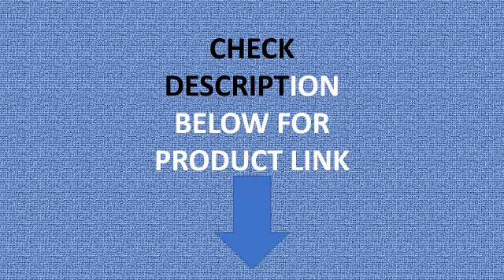5 8 Person Large Tent for Camping Outdoor Dome Tent Automatic Easy Setup Waterproof Sunscreen Family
5-8 Person Large Tent for Camping Outdoor Dome Tent Automatic Easy Setup Waterproof Sunscreen Family Tent Hiking Backpacking

is_customized: No
Model Number: Large Tent
Number of Users: 5/8
Fabric: 201Tpolyester fiber
Structure: One Bedroom
Bottom Waterproof Index: 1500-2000 mm
Season: Four-season Tent
Outside Tent Waterproof Index: 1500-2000 mm
Style: Outdoor
Pole Material: Aluminum
Layers: DOUBLE
Building Type: Quick Automatic Opening
Type: Automatic Tent
Origin: Mainland China
Applicable number of people: 4-5 people/6-8 people
Waterproof index of account bottom: 2000mm-3000mm
Construction situation: Build-free quick opening
Bottom material: 210D Oxford cloth
Tent structure: Single account
Applicable season: the four seasons
style: Automatic account